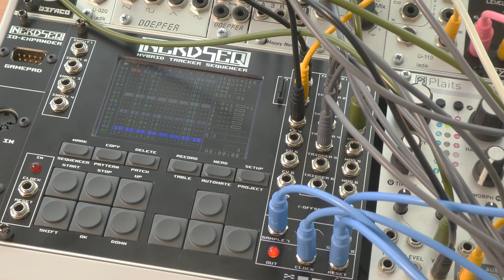El marciano - Eurorack modular Synthstrom Deluge and Piano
In the latest times there are a lot of exciting news about Mars, the arrival of the Perseverance NASA mission and also other countries to Mars, the SpaceX colonization planns, the search for life... These are all exciting times...

Technical detailed notes:
-Nerdseq Track1: Arpeggio. Doepfer VCO, Doepfer SEM Filter, Happy Nerding 3xVCA, Xaoc Devices Zadar channel 1, Xaoc Devices Praga channel 1.
-Nerdseq Track2: Bass. Ladik VCO1, Ryo Aperture Filter, Happy Nerding 3xVCA, Xaoc Devices Zadar channel 2, Xaoc Devices Praga channel 2.
-Nerdseq Track3: Melodies in B and C parts. Mutable Instruments Plaits, WMD MMF Filter, Happy Nerding 3xVCA, Xaoc Devices Zadar channel 3, Xaoc Devices Praga channel 3.
-Nerdseq Track4: short chord sample from the Expert Sleepers Disting MK4, Xaoc Devices Praga channel 4.
-Nerdseq Track7: Kick samples from the Nerdseq builtin sampler, Befaco STMix
-Nerdseq Track8: Snare and hi-hat samples from the Nerdseq builtin sampler, Xaoc Devices Praga channel 4.
ALM Pamela New Workout makes all the modulation with synced and unsynced LFOs. Happy Nerding FXAid for reverbs. Mutable Instruments Warps with Parasites firmware for the tape delay.
The whole song is sequenced with the Nerdseq, that allows different tracks lenghts and different clock speeds for every track. Also some probabilities were used.
The modular audio output is routed through the Synthstrom Deluge, so I can apply the Deluge's LP filter in the middle of the song. A beautiful Vangelis-like lead from the Boards of Deluge soundpack is used in this part.
The upright Kawai piano was recorded in mono with a cheap Behringer ECM8000 omni mic. The piano was heavily equalized and Valhalla VintageVerb was used for reverb.
Mastered with Logic X. Filmed with a Lumix TZ-80 and a Xiaomi Pocophone F1. Edited with Magix Vegas 15.